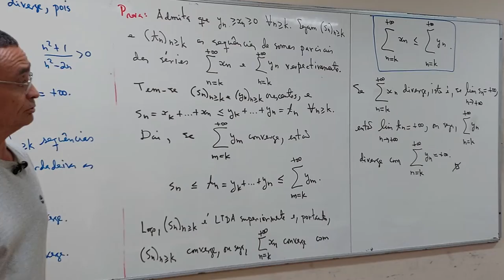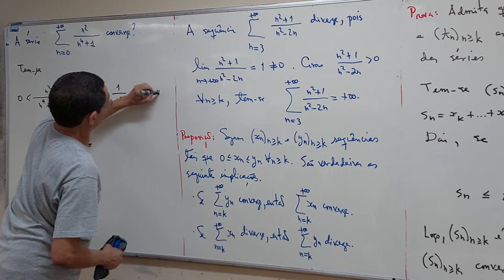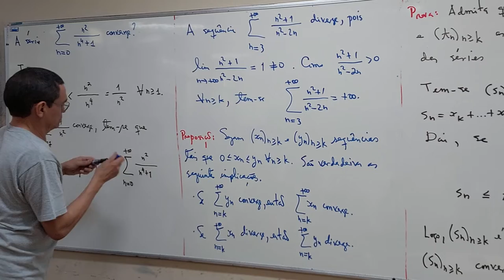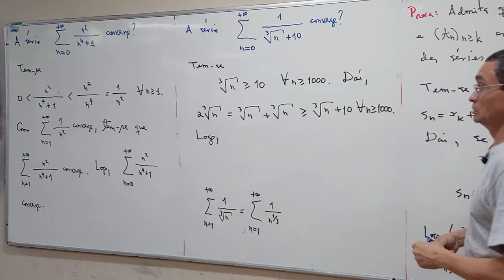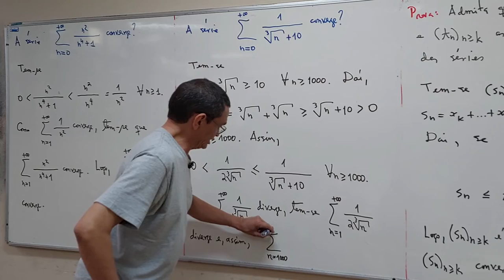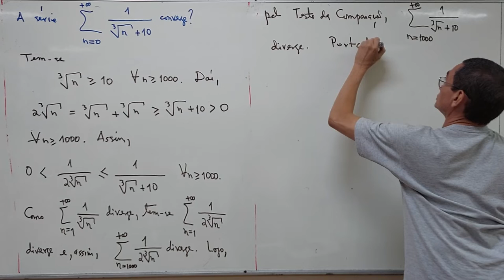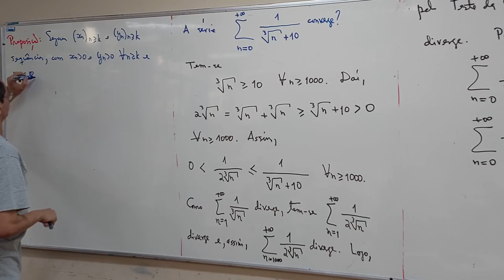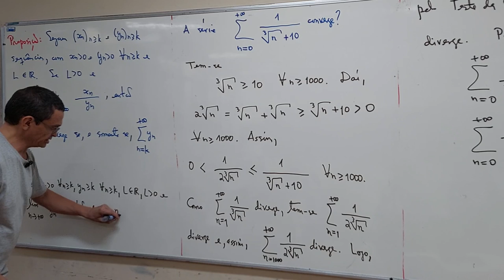aula 37 - Parte 02/05 - Bacharelado em Matemática